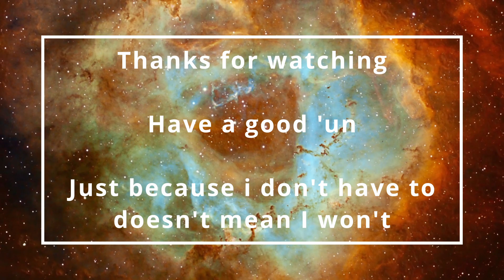Fighting Poison Ivy | Batman: Arkham Asylum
| Ep26 | Let's Play

She's mean and green and part of a homicidal killer planet with spikes and mind control powers. what's not to love folks?